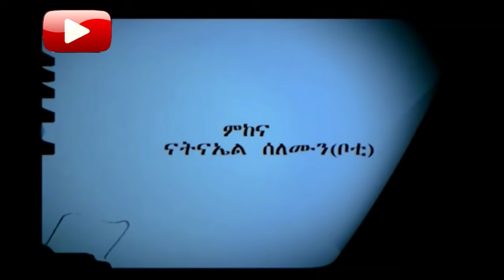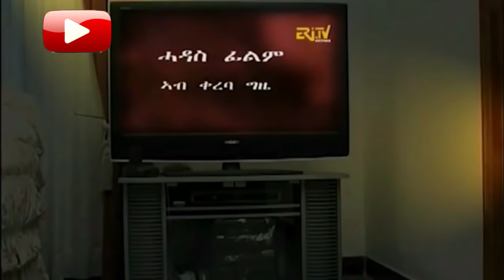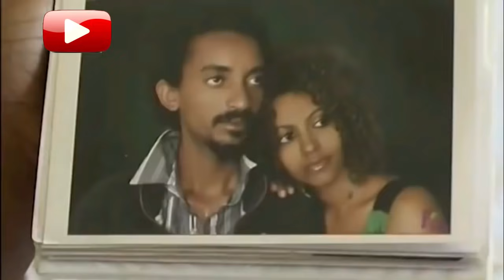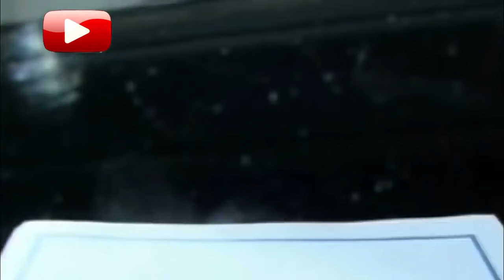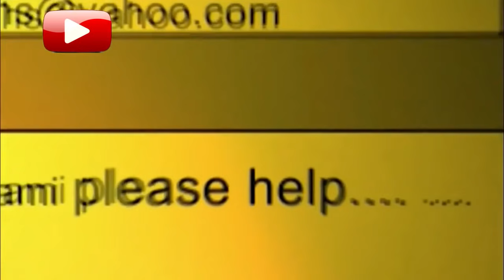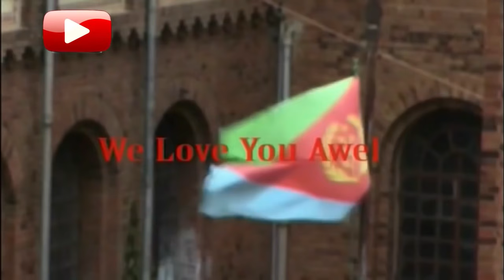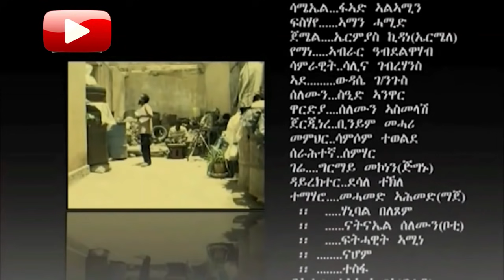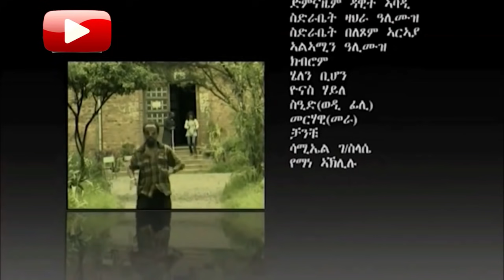New Eritrean Official Movie High School life ሃይስኩል Director Awel Seid Amira Entertainment 2018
Welcome To Amira Entertainment
Thanks
New Eritrean Official  Movie  High School life Director Awel Seid  Amira Entertainment. ሃይስኩል